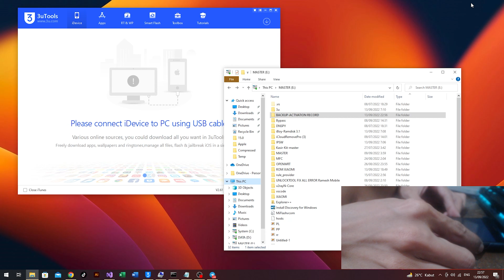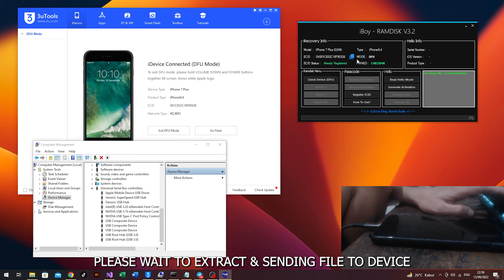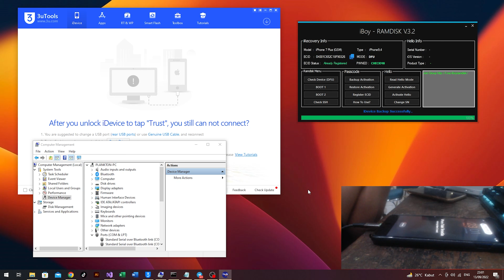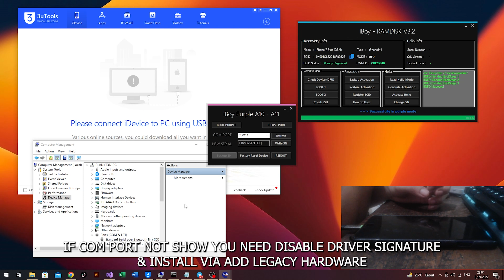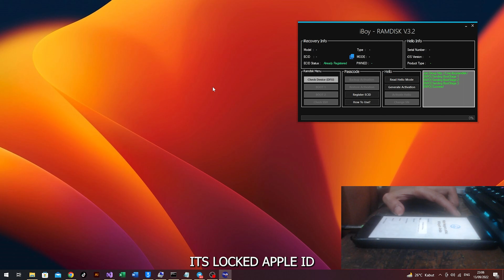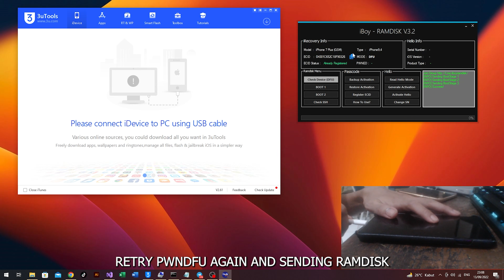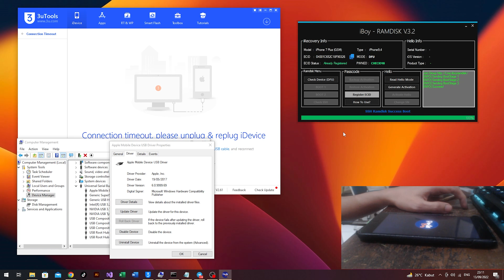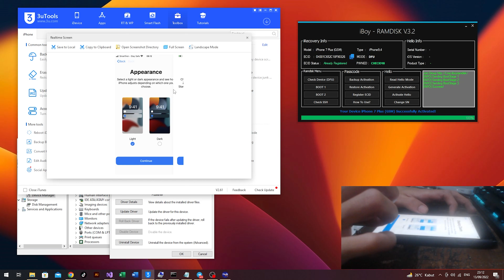How To Bypass Ios 15 With Signal For Free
Tutorial how to Unlock iphone ios 15 on passcode and working with signal